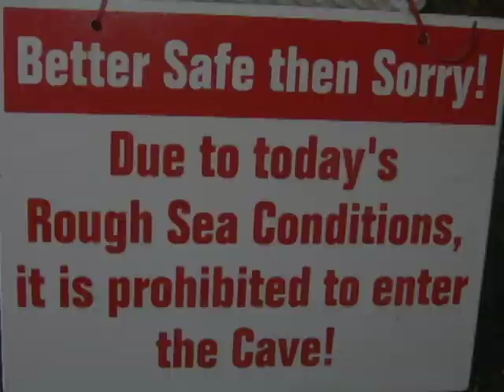Trailer Curacao 2007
1st Version